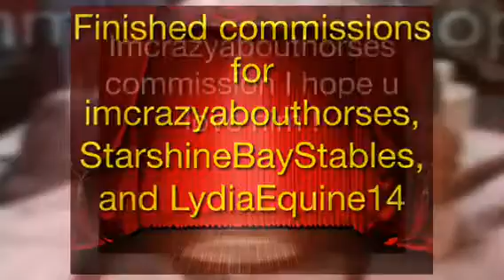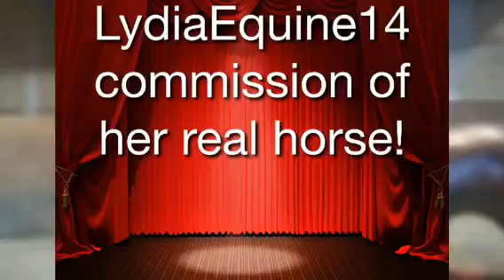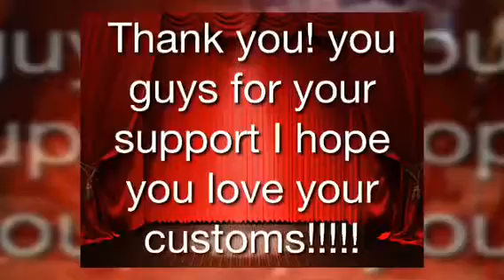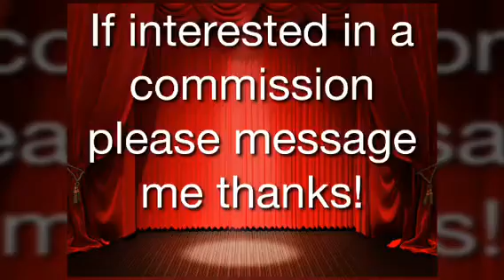Finished commissions for imcrazyabouthorses lydiaequine14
If interested in a commission please message me I need the help!